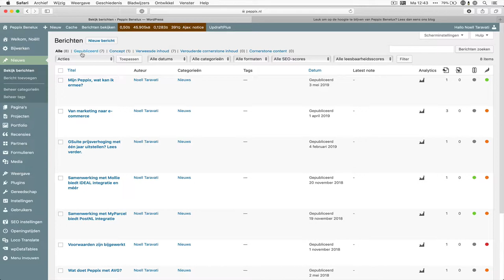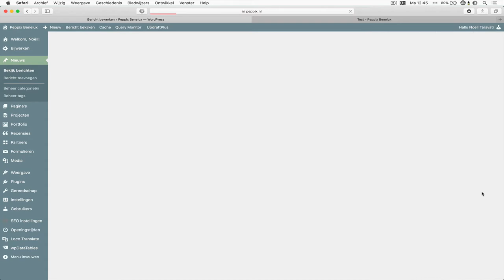Wordpress: nieuwsbericht toevoegen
In deze video laat Noëll je zien hoe je een blogbericht toevoegt.